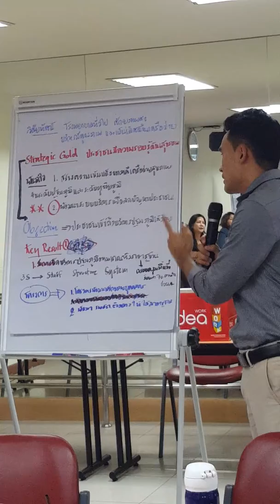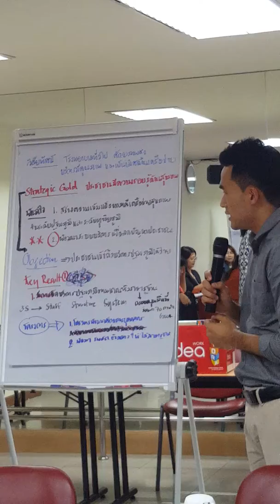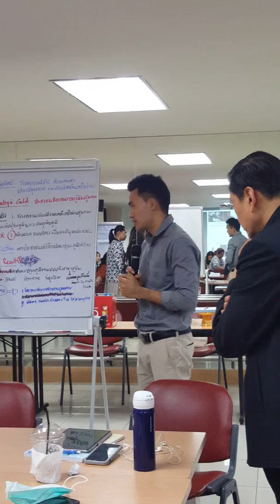OKRs Workshop #5 (2) ดร.ดนัย เทียนพุฒ(1)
การฝึกปฏิบัติ OKRs รุ่น 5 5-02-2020 การนำเสนอพร้อมความเห็นของวิทยากร